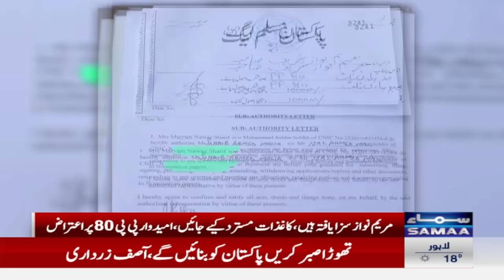ECP Gave Big Shock to Imran Khan !!!